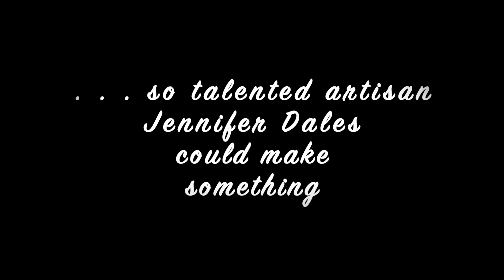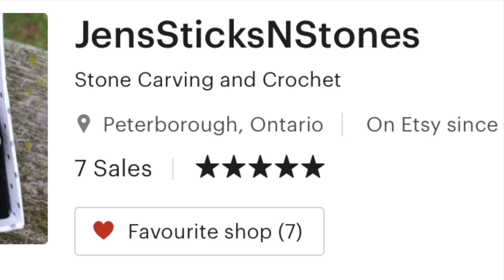Phoenix Wings Shawl by Jennifer Dales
A celebration of a wearable work of art: one radiantly coloured large shawl, 100% made from raw alpaca fleece by Canadian artisan Jennifer Dale.
Go to JensSticksNStones on Etsy to see more of her catalogue!